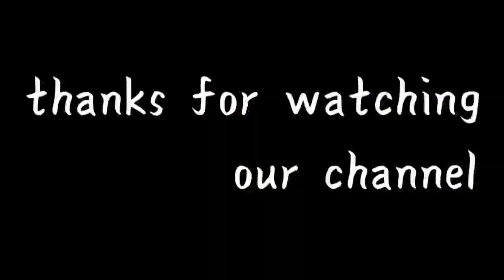Karur rekla race | horse race | kuthirai race | kuthirai poti | karur special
அம்மாவின் 72 -வது பிறந்தநாளை முன்னிட்டு கரூரில் நடந்த ரேக்ளா ரேஸை கண்டு மகிழுங்கள்...